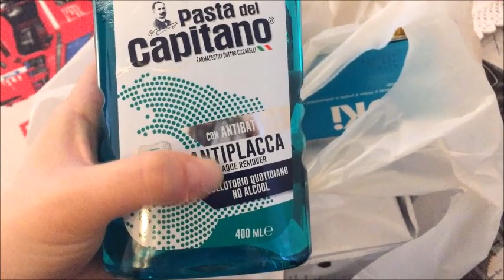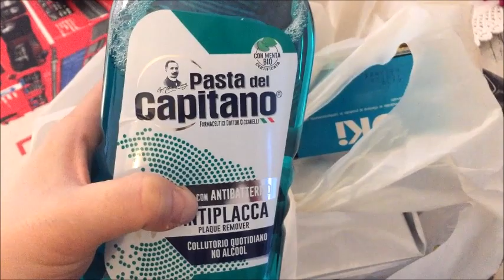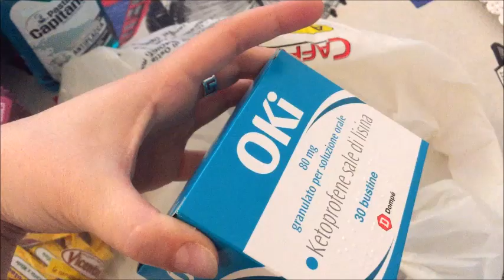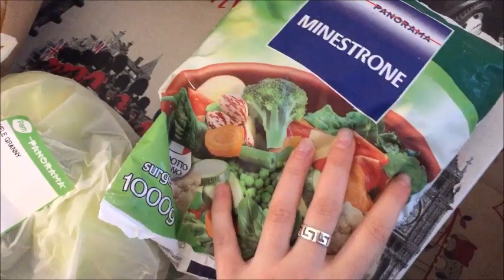NUOVO PIERCING! // Vlog // Robertina